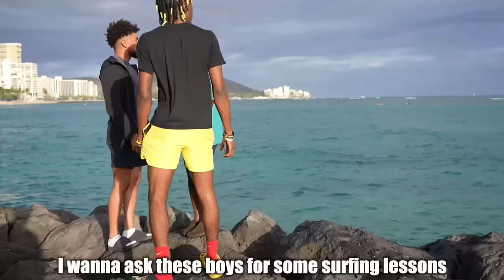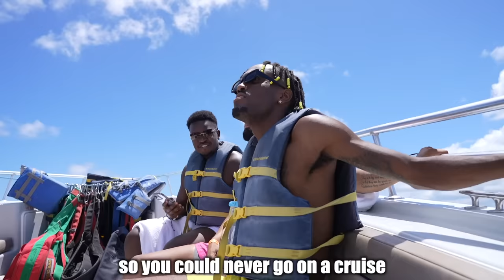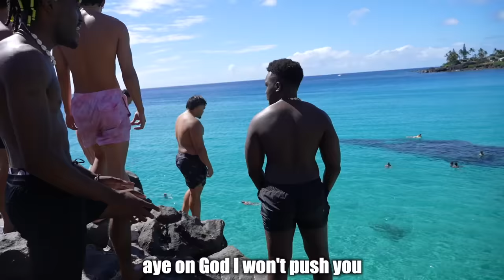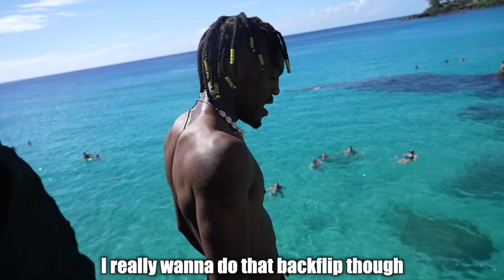Old Man Called Me Gay!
330 West 2nd St N